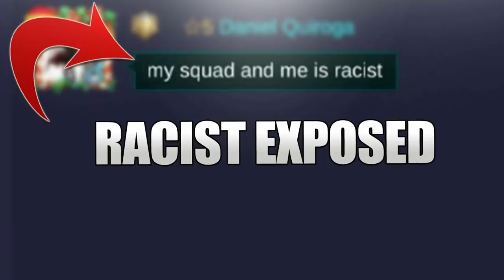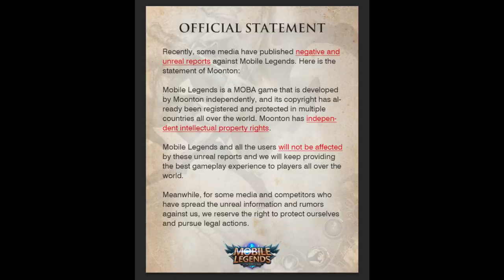10 KATOTOHANAN SA MOBILE LEGENDS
MOBILE LEGEND#TINAGALOG#ML#MOBA

ANG MOBILE LEGEND AY TALAGA NAMAN PUMATOK HINDI LAMANG SA PANLASANG PINOY MAGIN G SA IBA PANG BANSANG ASIA KAYA NAMAN SAMAHAN NINYO AKO UPANG ATING ALAMIN
10 KATOTOHANAN TUNGKOL SA MOBILE LEGENDS